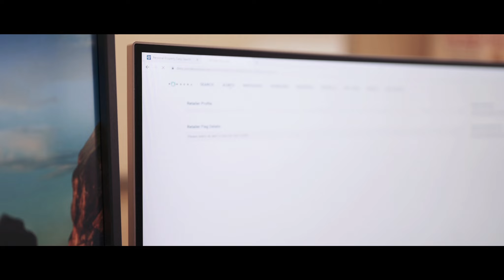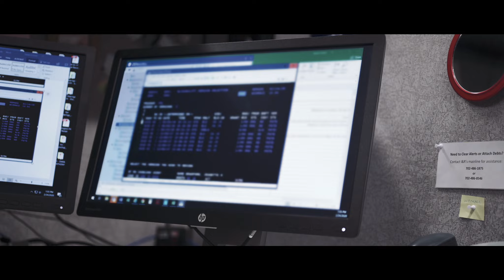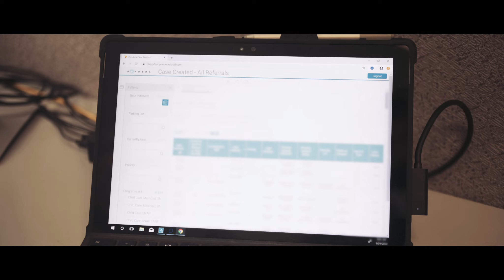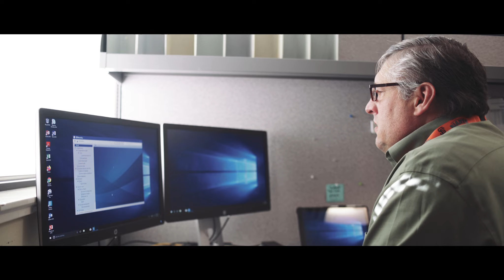Nevada Combats Fraud with Pondera Solutions and Microsoft Azure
Governmental programs like the Supplemental Nutrition Assistance Program (SNAP) are crucial for residents of Nevada who have run into difficult circumstances. Nevada’s Division of Welfare and Supportive Services found that their outdated reporting and data-sharing methods were limiting how they addressed instances of waste and fraud in the program.

In a bid to make their investigative efforts more effective and efficient, the Division turned to Pondera, a software development and consulting firm specializing in mitigating fraud in healthcare and government programs. Pondera builds its solutions on Azure, which has expanded the Division’s capacity to investigate benefits cases quickly and accurately.